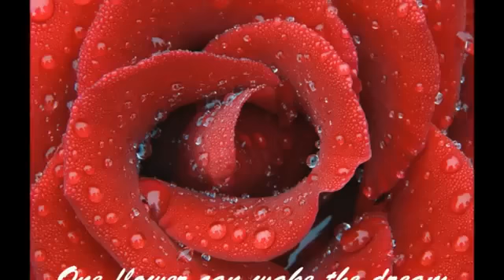يا سلام ع الحب - مايز البياع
يا سلام ع الحب غناء : مايز البياع كلمات : محمد ماضي ألحان : فيصل المصري اعداد وتنفيذ
NiVoOoOoOoOo